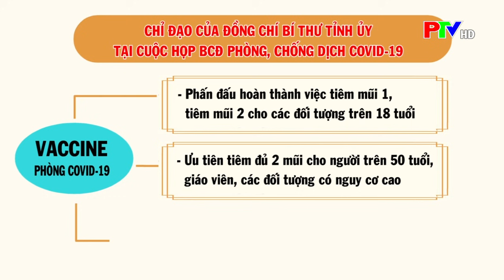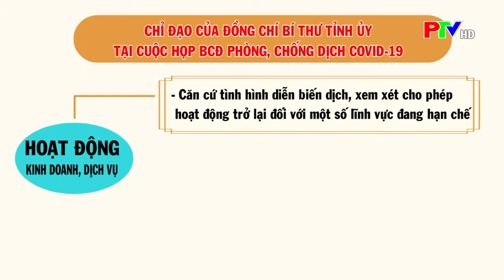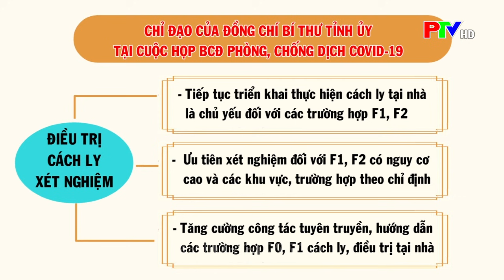THỜI SỰ PHÚ THỌ | CHỈ ĐẠO CỦA ĐỒNG CHÍ BÍ THƯ TỈNH ỦY TẠI CUỘC HỌP BCĐ PHÒNG, CHỐNG DỊCH COVID-19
Tỉnh ủy Phú Thọ vừa ban hành Văn bản số 443 thông báo Kết luận của đồng chí Bí thư Tỉnh ủy, Trưởng ban Chỉ đạo phòng chống dịch Covid-19 của tỉnh tại cuộc họp Ban chỉ đạo phòng chống dịch Covid-19. Trong đó, đồng chí Bí thư Tỉnh ủy, Trưởng ban Ban Chỉ đạo phòng, chống dịch COVID-19 tỉnh yêu cầu: Để kiểm soát tốt tình hình, phát hiện từ sớm, ngăn chặn dịch bệnh ngay từ phạm vi nhỏ, không để dịch lây lan ra điện rộng; các cơ quan, đơn vị, địa phương thực hiện tốt một số nội dung